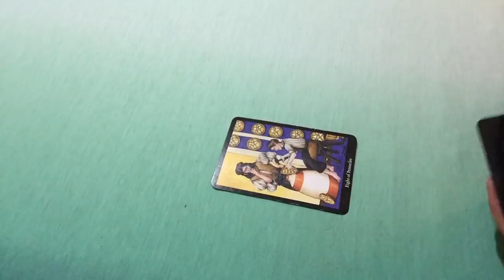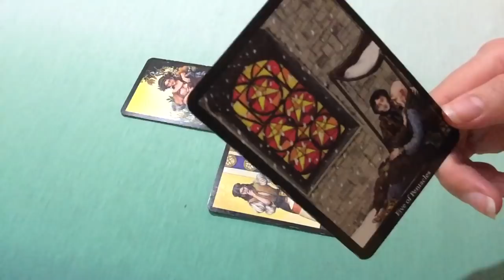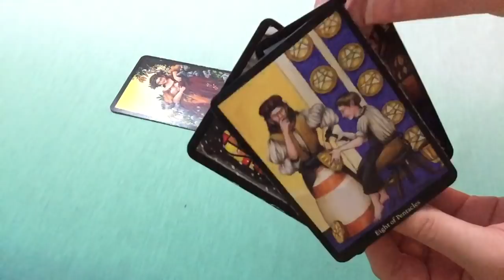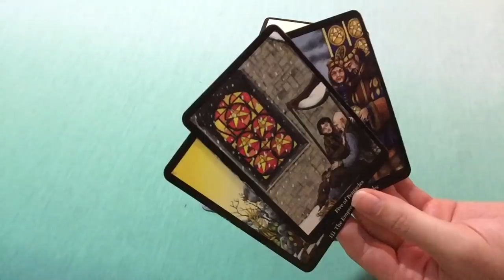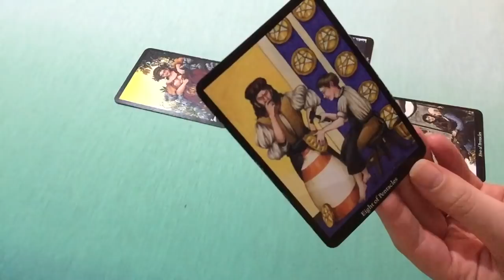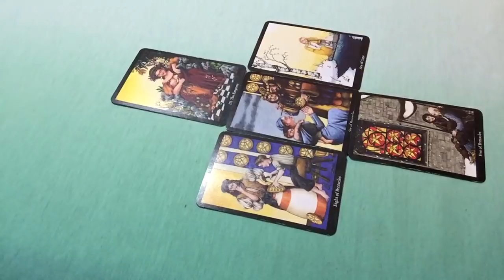Pisces Wait And See! 19-25 March 2018 Weekly Katy Tarot Reading